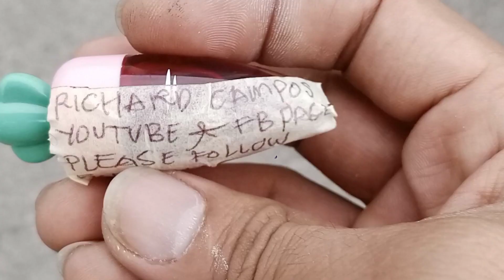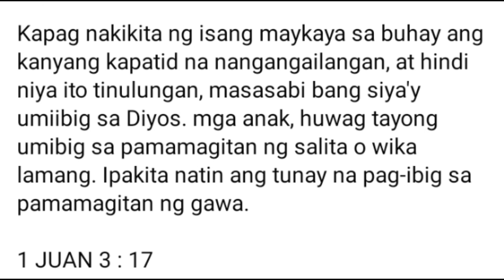FIST BUMP 🤜🤛Lip Tint with flowers 🌹🌺 advance happy Valentine's fistbumb in public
FIST BUMP Lip tint with Rose Flower in Public Advance happy Valentine's